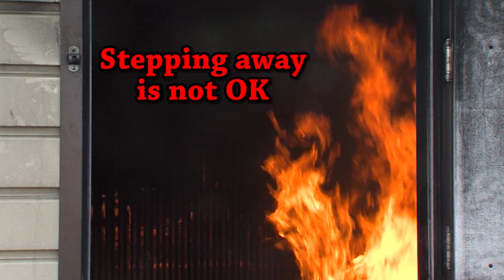Fire Prevention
Most of us are guilty of it... but it's never too late to stop bad habits!